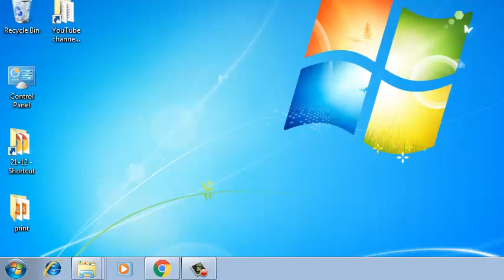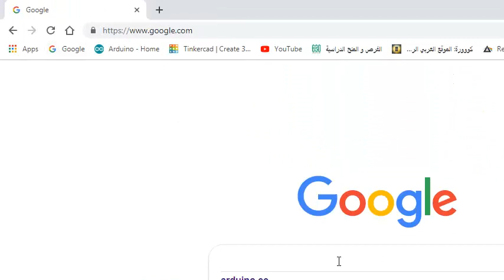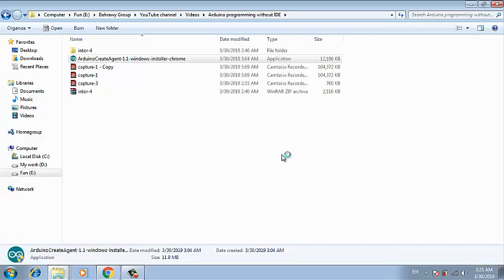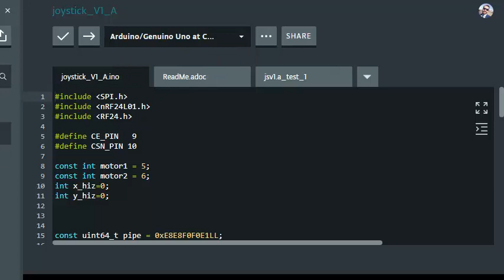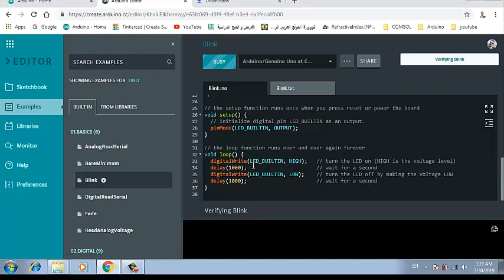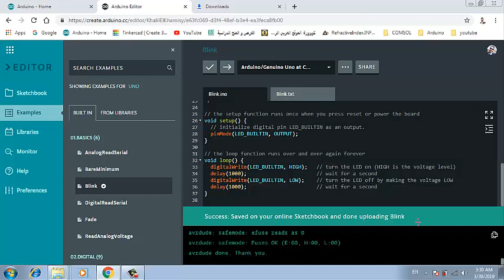Arduino programming without IDE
في الفيديو دة بنتعلم إزاي نبرمج الأردوينو من خلال Arduino Create علي موقع arduino.cc